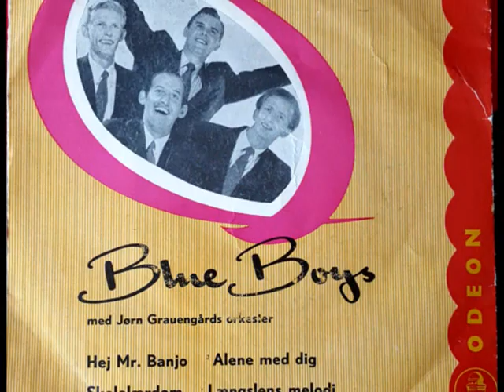Blue Boys - Skolelærdom -1955 (Everlovin)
Mange børn og unge er i denne tid til eksamen i forskellige fag. Mon ikke denne sang passer nu. Min egen tid i skolen, huskes med glæde.